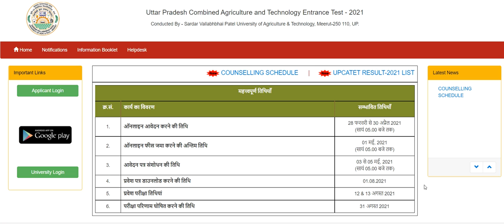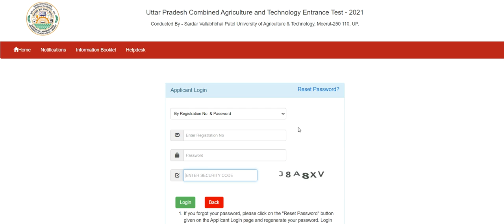UPCATET RESULT 2021 || MBA AG RESULT || PG CHOICE FILLING || MBA का रिजल्ट देखे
UPCATET 2021 MBA RESULT RELEASED & PG CHOICE FILLING STARTED

Team: AGRICULTURE CAREER NEWS